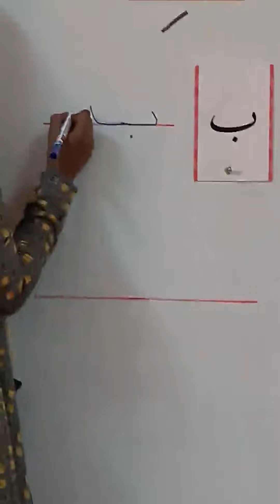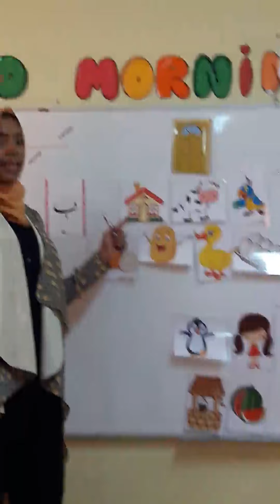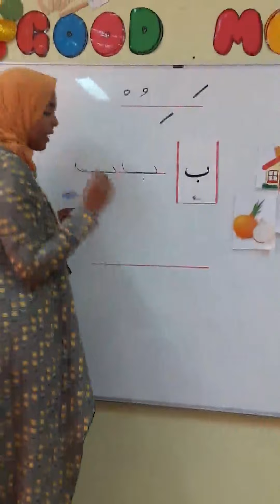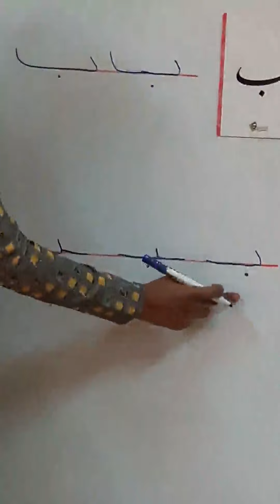حرف (ب)kg1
حرف (ب)